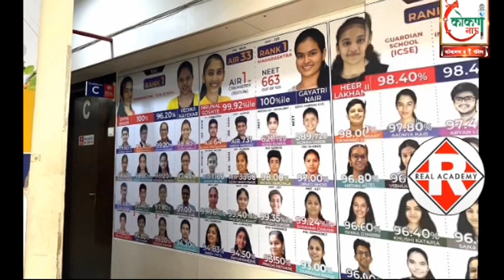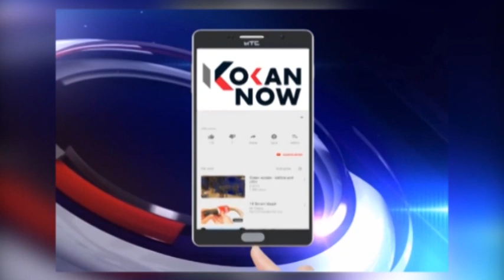संविता आश्रमातील बांधवांकडून पणदूर तिठा येथे स्वच्छता मोहिम